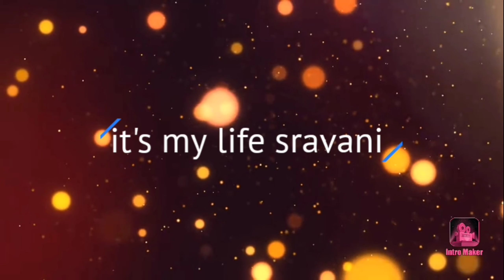My Diwali Celebrations -Lakshmi puja -Theme rangoli-Skylantern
Hi all ,
 This is Sravani .With the blessings of  Sai Baba and Durga ma ,on this diwali wishing everyone to get  all the blessings of god and enjoy the diwali .Hope this Diwali bring out all the light,energy,joy,happiness ,health,wealth and prosperity to all .